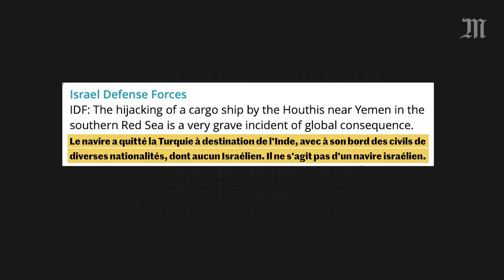Israël/Palestine : Les image du navire détourné au large du Yémen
Dimanche 19 novembre, les rebelles houthistes du Yémen, soutenus par l’Iran, ont affirmé s’être emparés en mer Rouge du Galaxy Leader, un navire commercial propriété d’un homme d’affaires israélien en représailles à la guerre menée par l’Etat hébreu contre leurs alliés palestiniens du Hamas dans la bande de Gaza. Sur les images diffusées par les houthistes, plusieurs hommes armés descendent d’un hélicoptère qui vient de se poser sur le navire et ordonnent à l’équipage de se rendre.